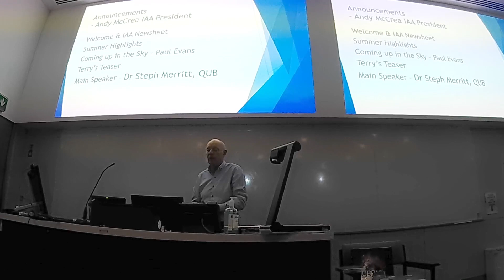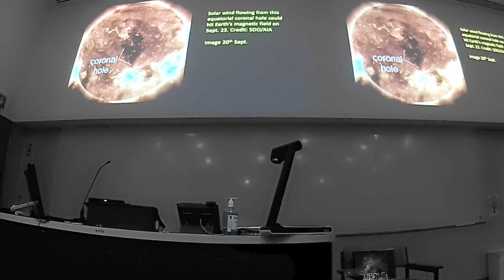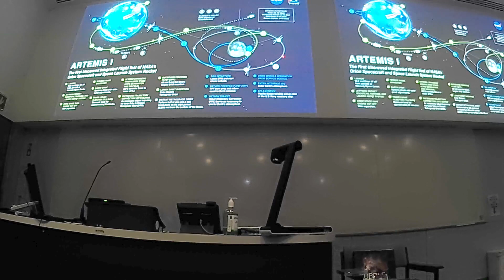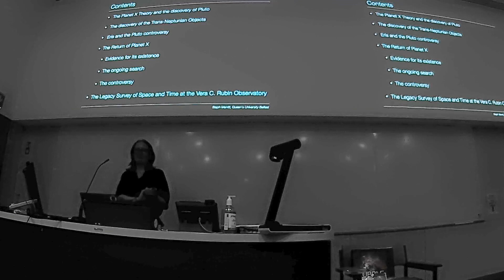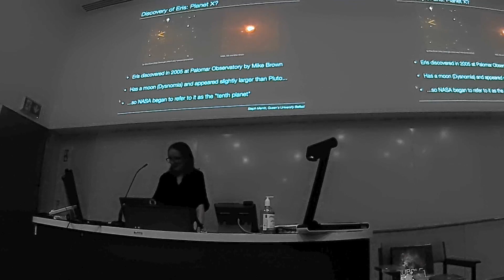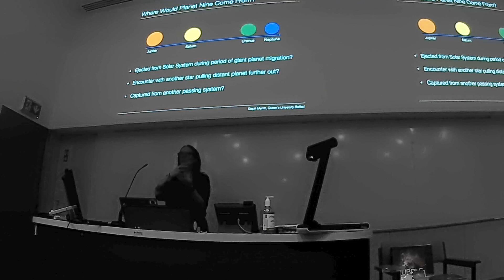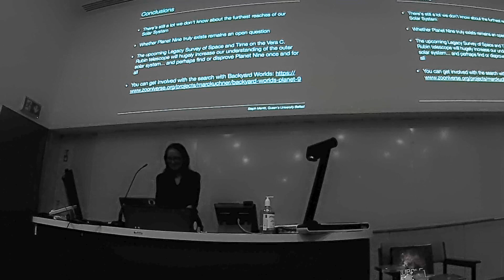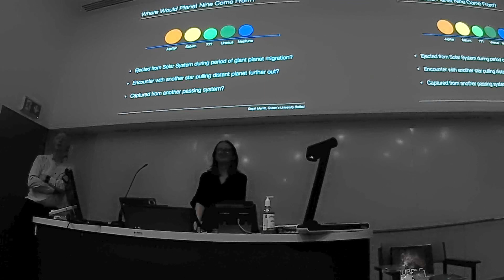IAA Lecture 21st September 2022 - Dr Steph Merritt, QUB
“Last Horizons – the Edge of the Solar System”

Synopsis :

In 1930, Clyde Tombaugh’s discovery of Pluto seemed to mark the furthermost boundary of our solar system. Here, it was thought, was the mysterious Planet X, the ninth planet responsible for inexplicable irregularities in the orbit of Uranus.

The discovery of Pluto’s small mass briefly gave Planet X new life: but the discovery that Uranus’s orbit was not irregular after all seemed to kill it once more. There were nine planets in the solar system, with Pluto as the last: an idea that held for decades, an idea we were all taught in school.

But now, with Pluto demoted to a dwarf planet, and several other Pluto-like objects discovered in the distant frontiers of the system, the Planet X hypothesis has been unexpectedly resurrected. What lies beyond Pluto? Is there yet another planet out there in the coldest, darkest reaches of our solar system? What is the evidence for this new Planet Nine?  And if it truly exists, might the upcoming Legacy Space and Time Survey at the Vera C. Rubin Observatory discover it?

PHOTO